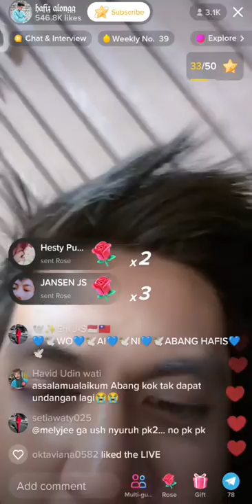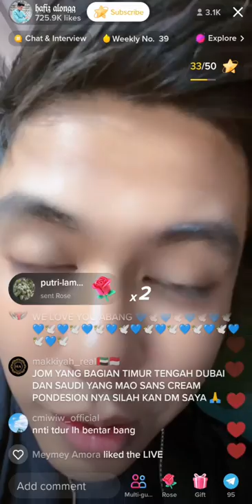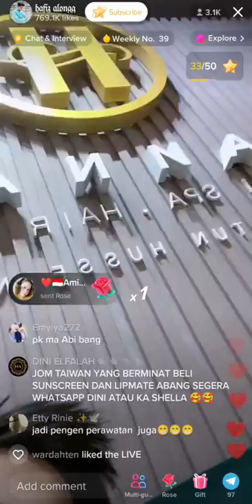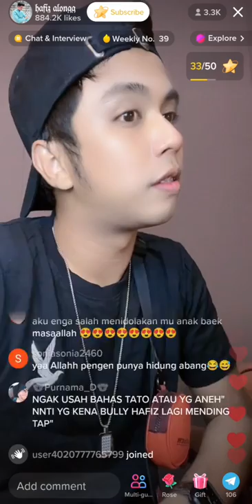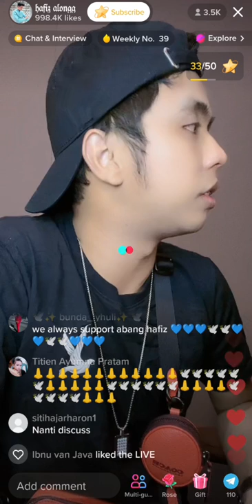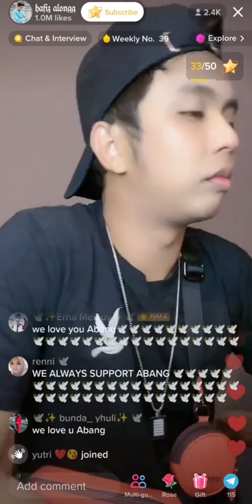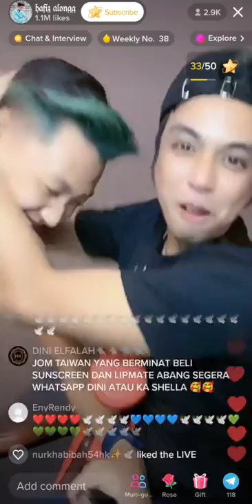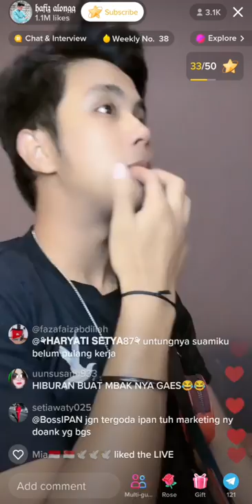🔴live Hafiz-along full perawatan.